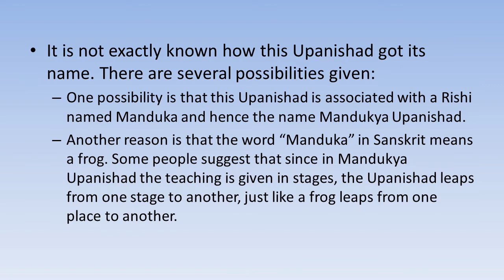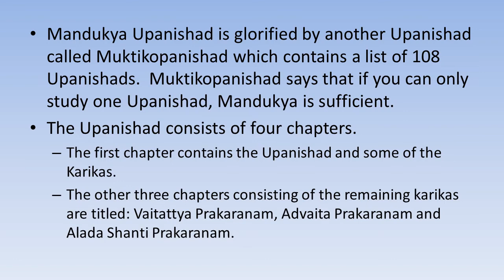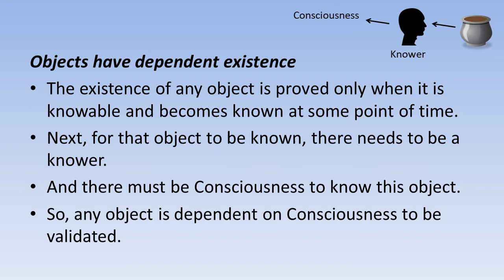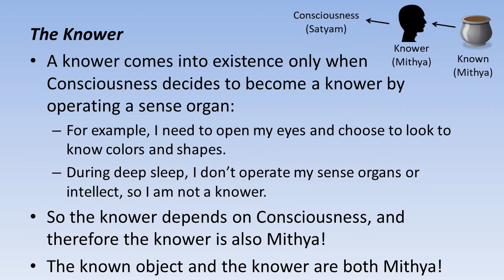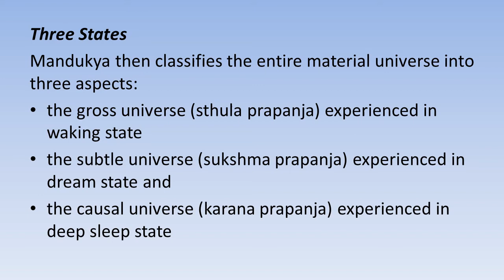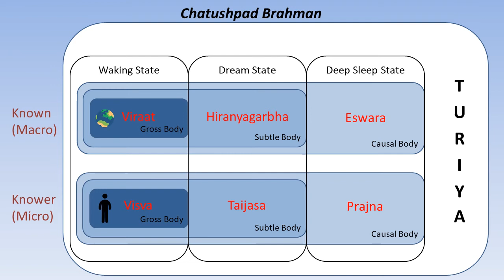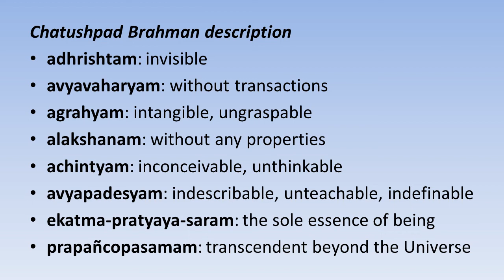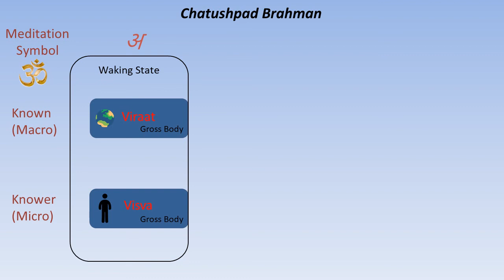U06 Mandukya Upanishad 1